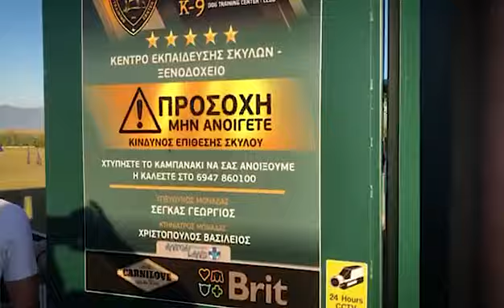Εγκαίνια - Επίδειξη Σκύλων White Ghosts K9 15 Ιουνίου 2024 - Κέντρο Εκπαίδευσης Σκύλων-Ξενοδοχείο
Βίντεο από τα Εγκαίνια - επίδειξη
15 Ιουνίου 2024